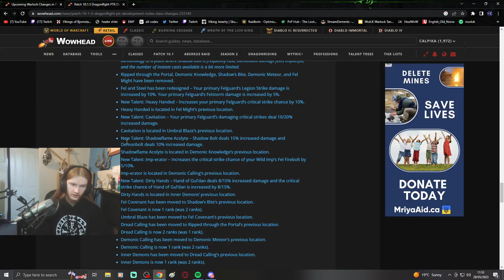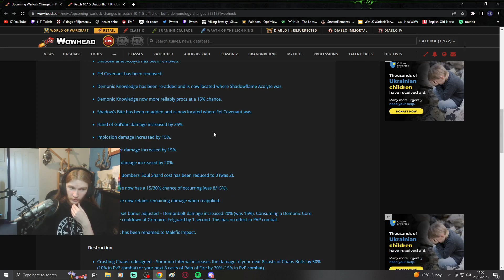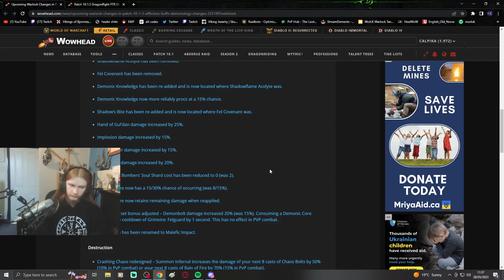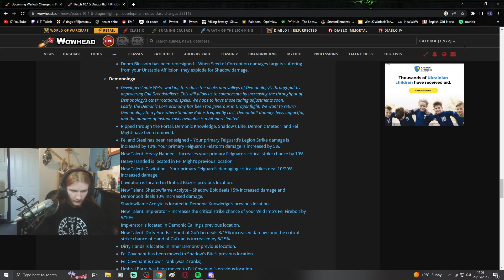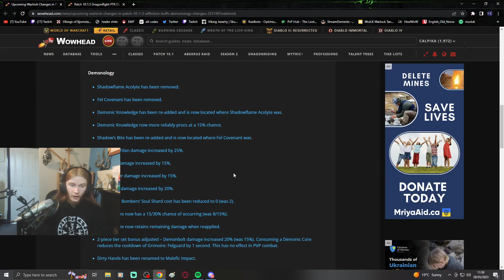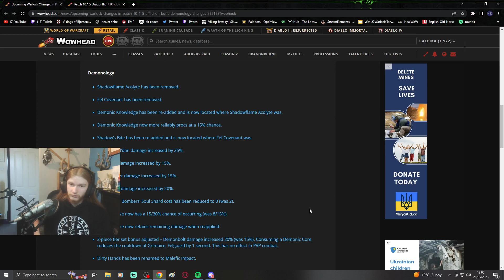Blizzard are still trying to eradicate Demo locks!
Oi oi my drillas, today I discuss why these demo lock changes are still bad.

Real shame Fel Covenant is going, it does kinda feel like some people just don't have what it takes to play with it and are trying to get it removed, I reckon same will happen with nether portal. There are other easier build options and other easier specs out there btw... (and they are viable)